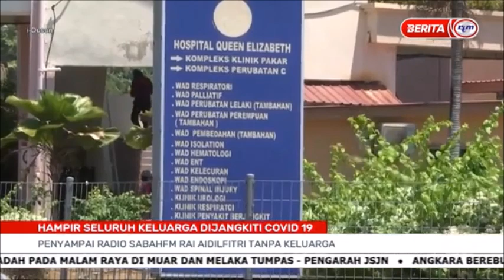13 MEI 2021 – I – DUSUN